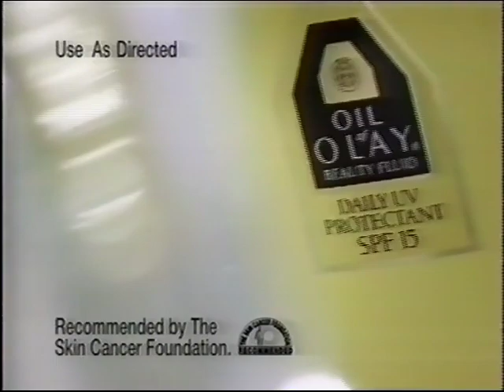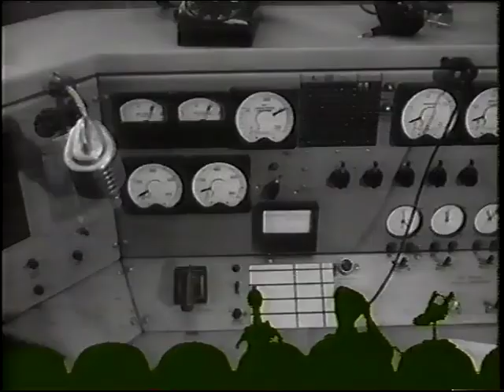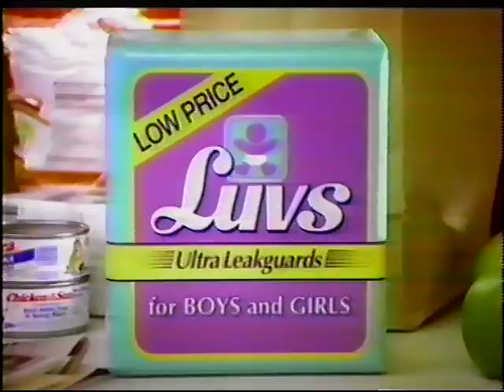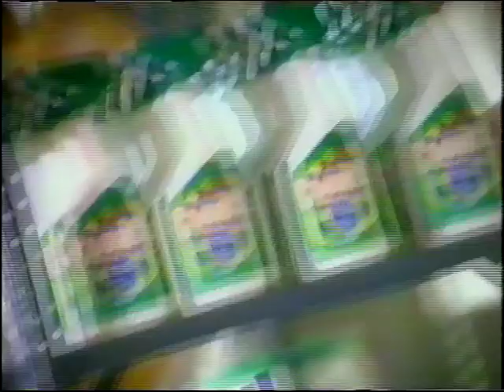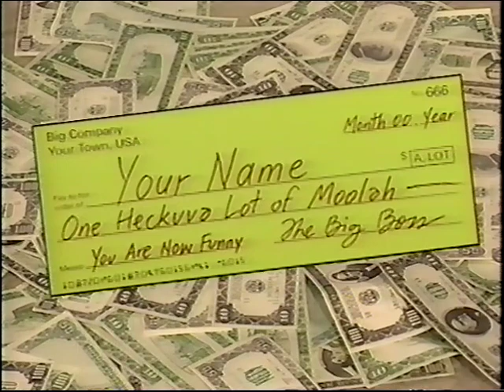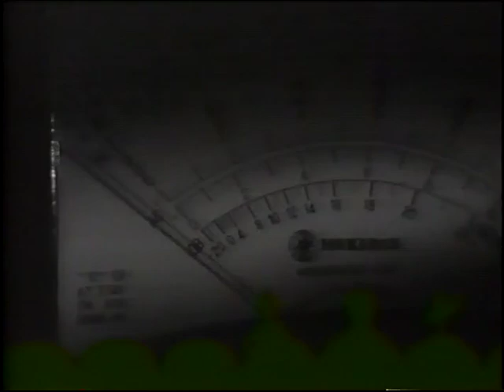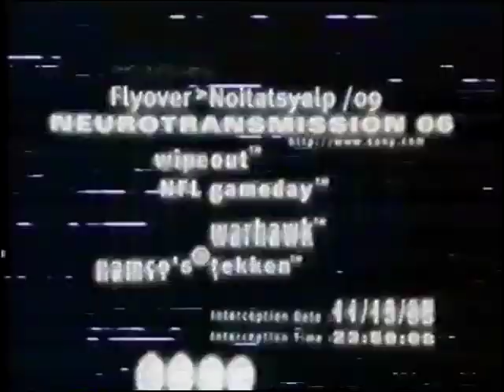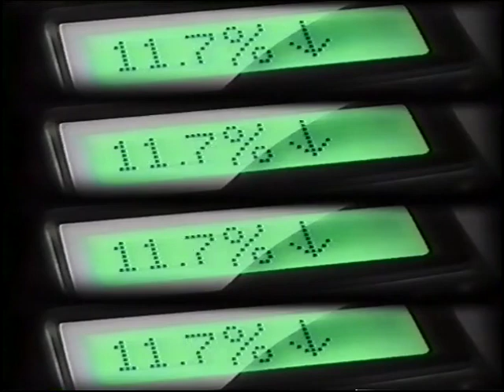MST3K-Turkey Day '95 #1: 106-The Crawling Hand (9am)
Happy Turkey Day Season! Enjoy a Broadcast Edition special presentation: the first episode of the 1995 Turkey Day marathon, also known as MST Anthology!

This Season 1 episode was mandated by Comedy Central, as they still had the rights to several Season 1 movies but BBI didn't want them all shown, so they picked this one.

Aired November 23, 1995 at 9am.

This is from late in the the fifth year of Comedy Central. In its prime. Watch for lots of nostalgic commercials. Like the many, many Radio Shack commercials from the IBM Aptiva (watching videos on a computer? Madness!), Sinbad for Polaroid, the original Playstation, Jumanji, AOL, etc.

FYI, I'm always on the look-out for taped episodes with their commercials intact. Preferably March 1991 and earlier, or Turkey Days '93, '94 & '95. I'll even pay for the things. Interested? Drop me a line!